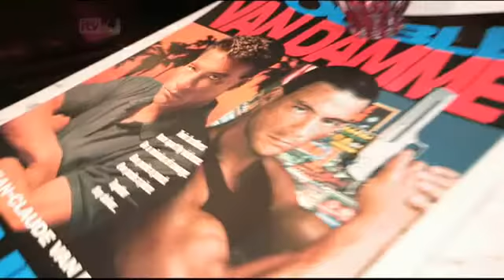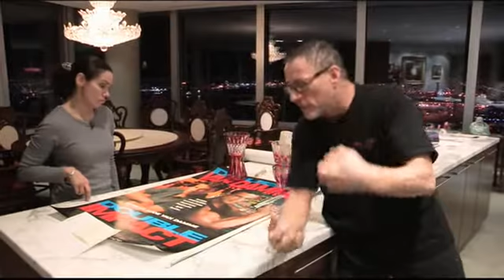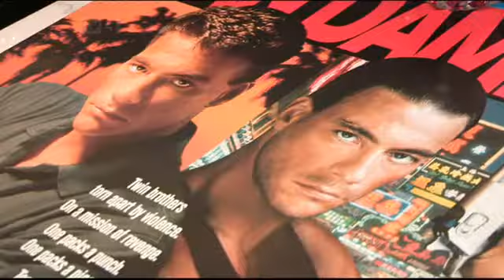Jean-Claude Van Damme Meltdown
from Episode 5 of 'Jean Claude Van Damme: Behind Closed Doors'